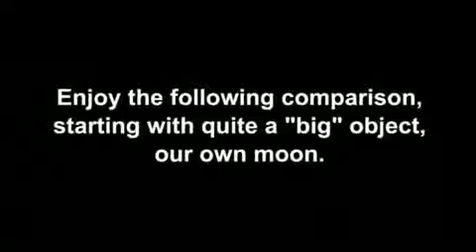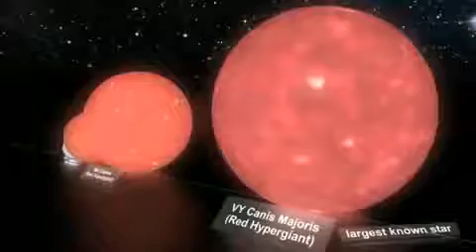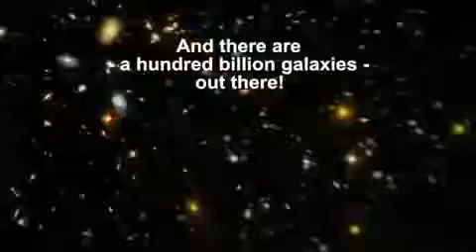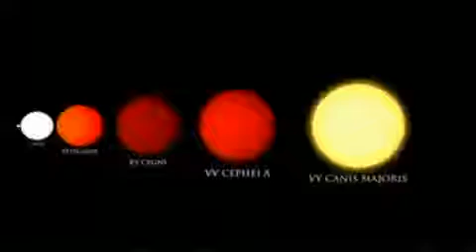Seberapa Besar ANDA di Alam Semesta? Laa ilha Illallah